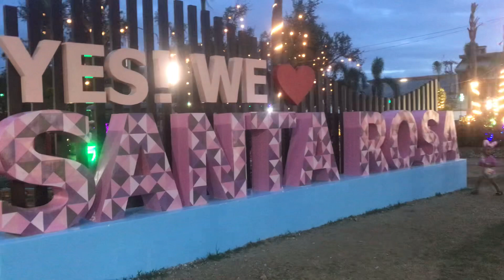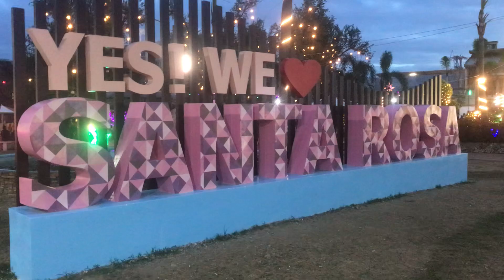BEAUTIFUL PLAZA STA ROSA NUEVA ECIJA